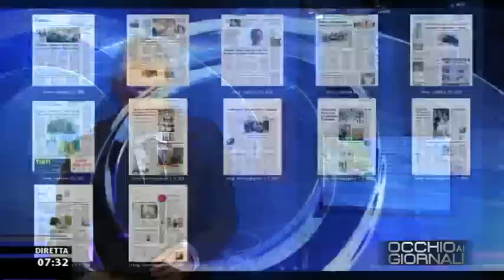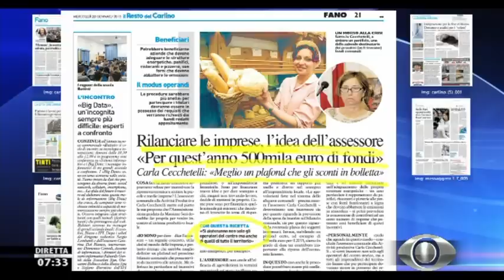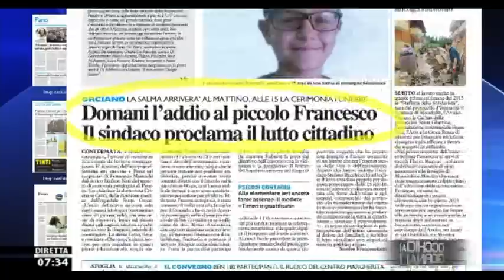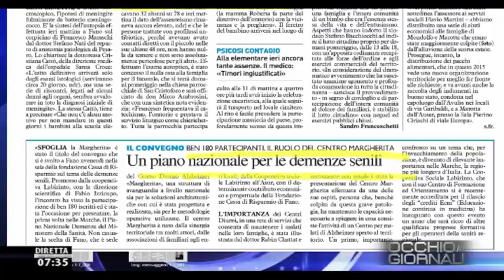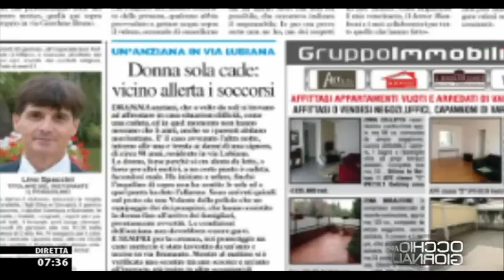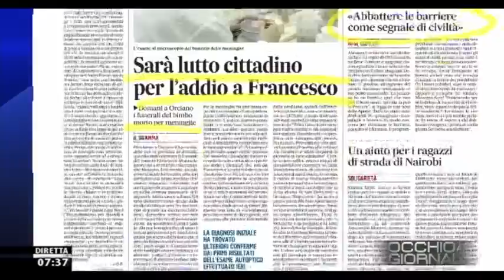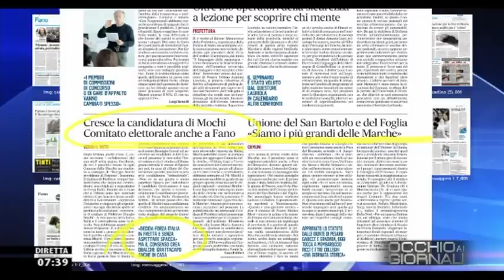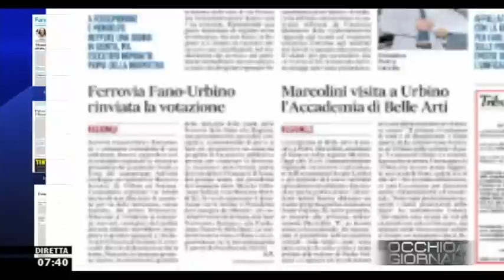Occhio ai GIORNALI 28/1/2015